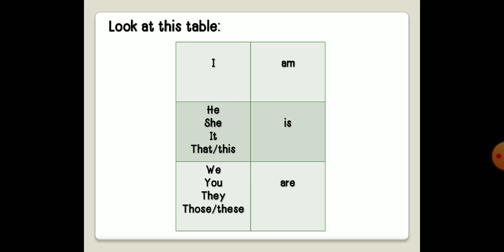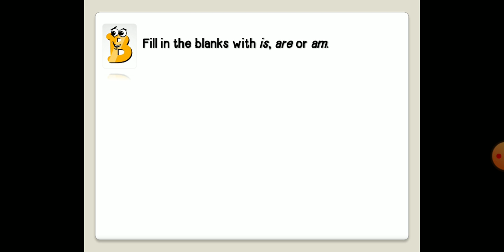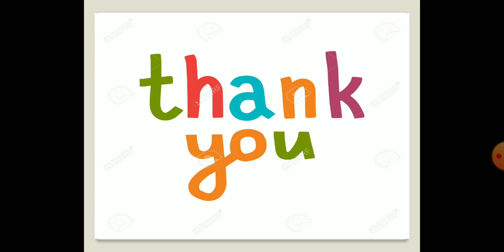2nd Grammar L-13 Is, Are, Am